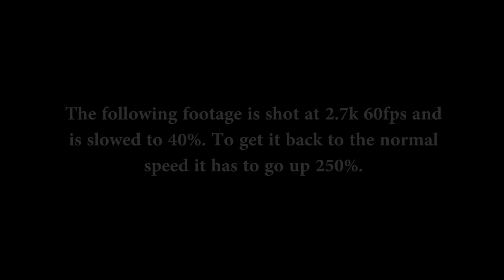Special Tactics Operators Fall From Plane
U.S. Air Force Special Tactics Operators with the 24th Special Operations Wing, perform a military free fall during the U.S. Air Force Master Sgt. John Chapman Medal of Honor celebration at Hurlburt Field, Florida on October 26, 2018.
Film Credits: A1C Edward Coddington